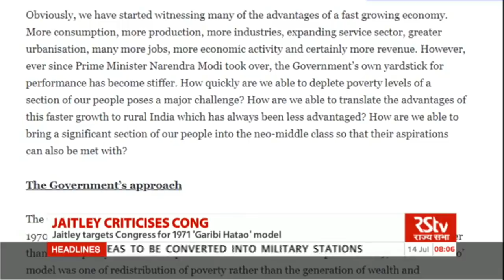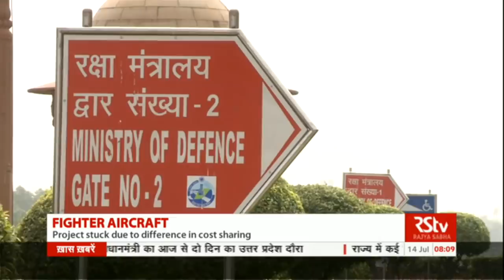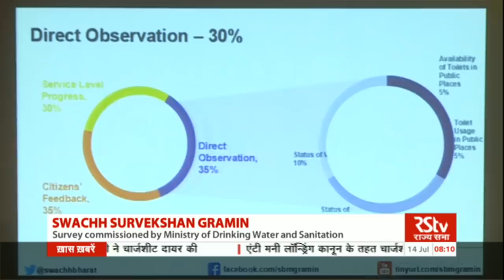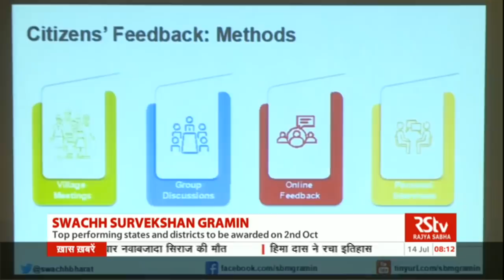English News Bulletin – July 14, 2018 (8 am)